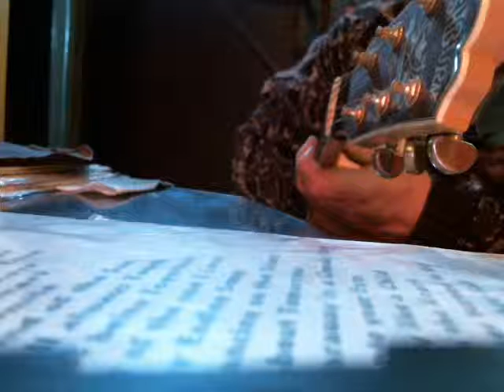Johnny Be Good Cover Elijah Moon{Koch}